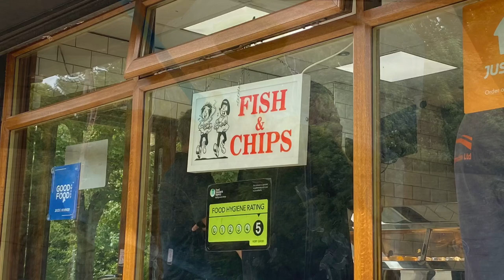The best Fish & Chips in Coventry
Fish and Chips from St. George’s Plaice chippy in Coventry. Plus a trip to Hops d’Amour micropub.